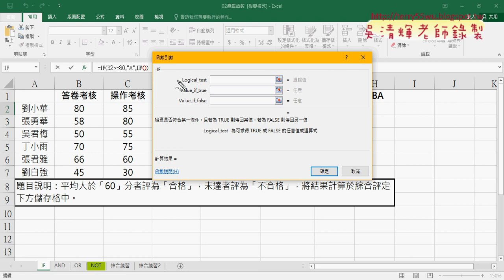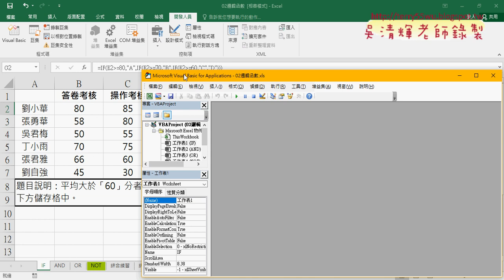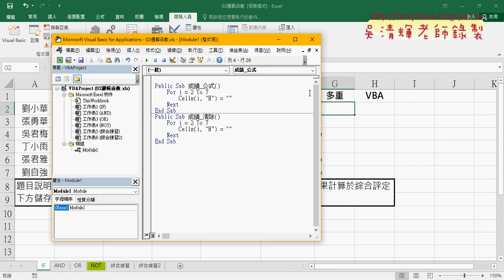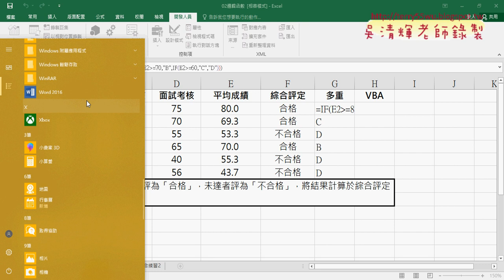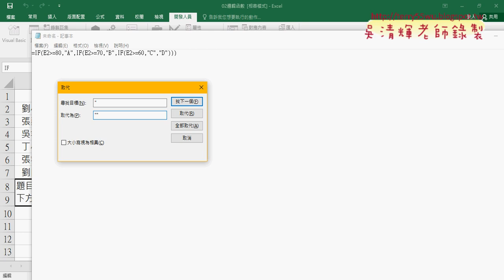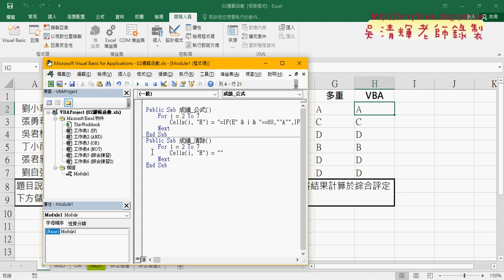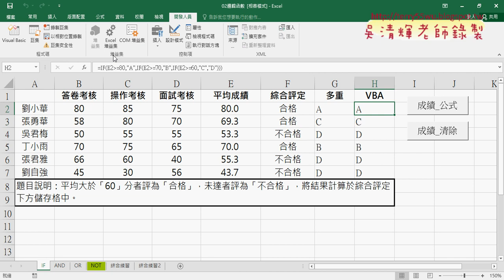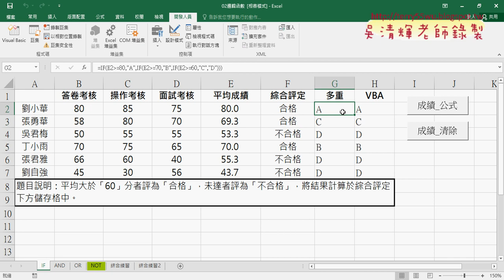02 多重邏輯函數與VBA輸出公式